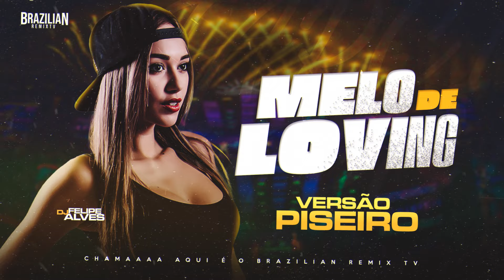MELO DE LOVING - VERSÃO PISEIRO - DJ Felipe Alves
🌵Piseiro Internacional
Musica: MELO DE LOVING - VERSÃO PISEIRO - DJ Felipe Alves

⚡️PRODUÇÃO:
DJ Felipe Alves
BRAZILIAN REMIX TV

- Fé em Deus Porque Só ele é Justo!

Tags extra : Paredão, Lambasaia, Som automotivo, gol do frango, celta demolidor, paredão posto pessoa, paredão Dd motos, paredão do tomate, Paredão da uva, Avelina gol do frango, músicas pra Paredão, batidão, arrochadeira, tops da arrochadeira, brega funk, versão brega funk, forró de Paredão, lambada, pisadinha, thulio milionário, Túlio milionário, brega funk 2019, novembro 2019, lançamentos, funk, cyclone funk, detona funk, som automotivo pe, Pernambuco, Alagoas, Bahia, paraíba, grave forte, cyclone funk, detona funk, KondZilla, músicas novas, lançamento, arrocha, Piseiro,pisadinha, Solinho agressivo, vei da pisadinha, caneta azul, caneta azul cd, memes, música, Xand avião, Wesley Safadão, Outubro, novembro, janeiro, natal, júnior Vianna, Whindersson Nunes, Felipe Neto, Lucas neto, músicas pra paredão, Pisadinha Lançamento, Pisadinha novembro, agosto 2020, biu do piseiro, , PraTocarNoParedão​ DJ de Paredão​ Extouro​ oMelhor​ ChamaNoPiseiro​  biu do piseiro​ quarentena​ cd completo​ cdzao​ musicas​ pisadinha​
​ piseiro​ cd biu do piseiro​ menor nicor ,hungria,hip hop,legacy,volta bebe,volta nenem, dj guuga,dj ivis.brega,mc poze,poze do rodo, Music of Latin America, Dj Jefinho, dj felipe alves